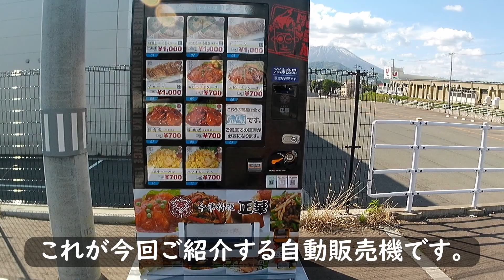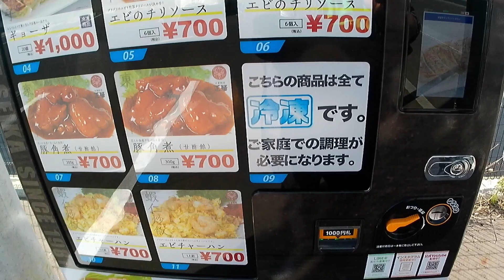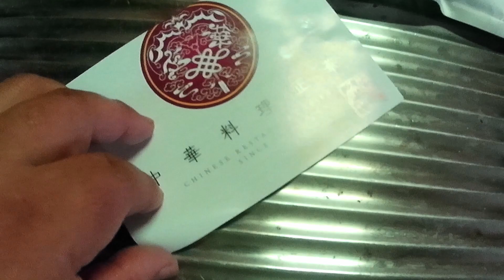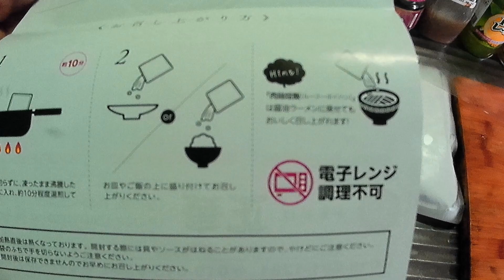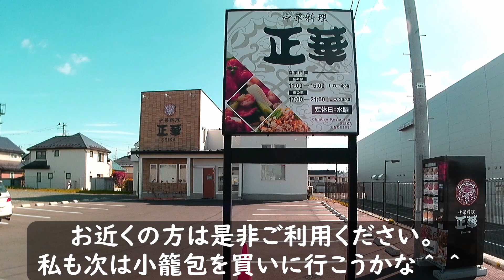８７本格中華の自動販売機 ～盛岡でちょっと変わった自動販売機をみつけたVol.4～【岩手県盛岡市みたけ 中華料理正華】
みなさん、こんにちは。ちゃんとむです♪

今回は前回に引き続いて盛岡市で見つけたちょっと変わった自動販売機を動画にしてみました。
今回は「中華料理正華」の自動販売機のご紹介。
地元の有名な町中華として営業している正華さん。市内に３店舗あるうち みたけ店の駐車場にあるのが今回ご紹介する自動販売機です。

もちろん、実際に購入して食べてみました。
レトルトパウチで簡単に調理できるのに中身は本格的な中華でした♪

これもキャンプに持っていったら手軽に一品できますね。

【聴覚障がいの方でもお楽しみいただけるよう字幕入りにしております】

twitterはじめました。
お誘いやご依頼などはDMで頂けたら嬉しいです☆

今回の音楽はDOVA-SYNDROMEより引用いたしました。